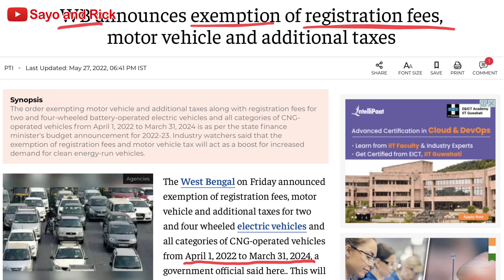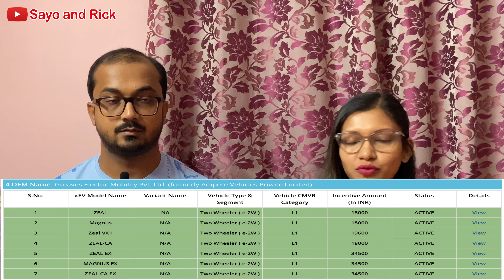Things to know before you Buy EV after June 2023 || Fame 2 Subsidy reduction 🛵🛵⚡️⚡️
Hello Friends,
 In this video you will come to know the information what you need to know before buying an Electric vehicle in 2023 after reduction of Fame 2 Subsidy. It will cover all the necessary questions you need to ask the Dealer and the sales person of a particular brand.

It will cover the below points

0:00 Start
1:02 Road Tax And Registration
1:40 Fame II Subsidy
3:08 Build and Button Quality
4:24 Test Ride
5:50 Service
7:32 Real Range
8:06 Warranty
9:05 Battery Chemistry
9:32 Braking System

Solution For Less FAME 2 Subsidy to EV Buyers 🛵⚡️|| The Best Time to buy an EV from June 2023 ?!

Bounce infinity की Owner Review| Hill climb test Pune की Taljai Hills में| Delivery, Service etc..